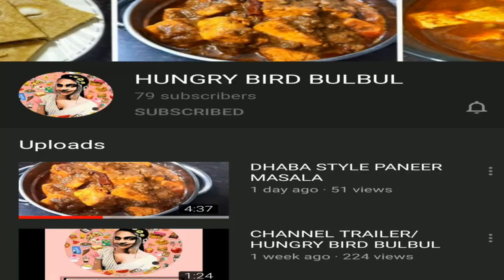चिकन कोरमा | मुगलई चिकन कोरमा | CHICKEN KORMA/MUGHALAI CHICKEN KORMA | Hungrybirdbulbul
Hello everyone. I am Ankita and today I m back with a royal delicacy CHICKEN KORMA.
Chicken Korma is a Mughalai Royal dish that started prepared in 16th century.
There are so many Korma recipes being prepared and enjoy in India. Here I am sharing an easy recipe of Chicken Korma which you can easily cook at home and enjoy a restra style flavour.
I hope you all like the recipe. Try this for you and your family and when you get compliments, don't forget to tell me in comment section.

INGREDIENTS:

For Marination:  Chicken- 750gm
                             Fresh Curd- 1 cup

Cumin Seed- 1Tbsp
Whole Spices:   Black Pepper
                            Bay Leaf
                            Cinnamon
                            Green cardamom
                            Black Cardamom
                            Clove
                            Mace Flower
Garam Masala- 1 Tbsp
Red Food Color/Kashmiri Red Chilli Powder (Optional)
Kewra Water- Few drops